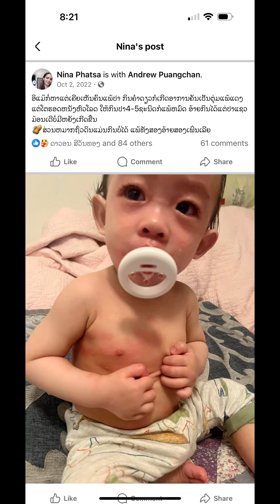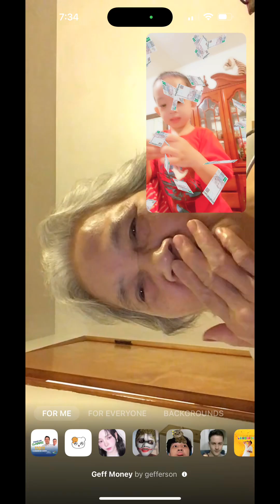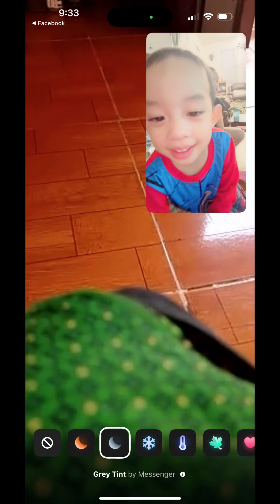October 21, 2024